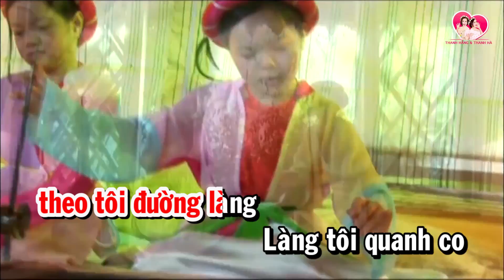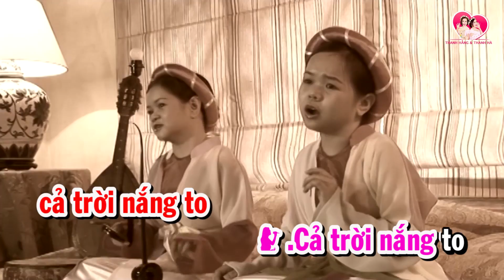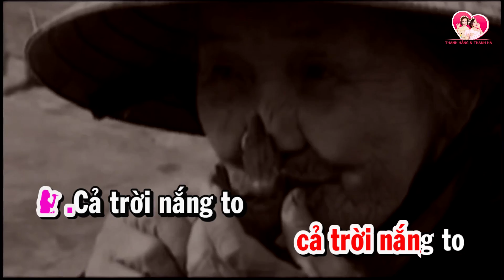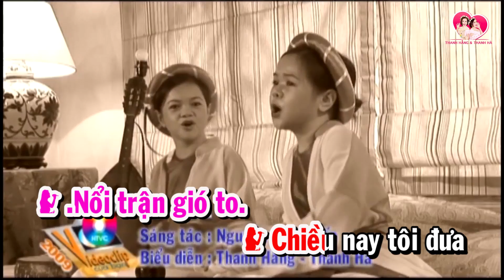BÀ TÔI l Karaoke Thanh Hằng ft Thanh Hà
✅ (^..^) Đây là kênh YouTube chính thức của Thanh Hằng & Thanh Hà
Xin ủng hộ Thanh Hằng - Thanh Hà bằng cách bấm THÍCH (LIKE), CHIA SẺ (SHARE) & ĐĂNG KÝ (SUBSCRIBE) kênh Youtube để xem những video mới nhất của Thanh Hằng & Thanh Hà.

✅ Để ủng hộ những cuốn CD & DVD của Thanh Hằng & Thanh Hà xin vui lòng gọi số phone:

🙏🏻 Cảm ơn tất cả ân nhân, khán giả trong và ngoài nước đã ủng hộ Thanh Hằng & Thanh Hà suốt thời gian qua. Chúc quý khán giả luôn vui khoẻ, hạnh phúc. Xin chân thành cảm ơn.